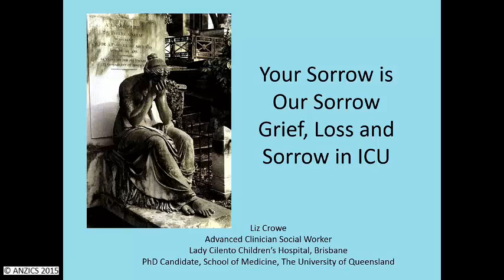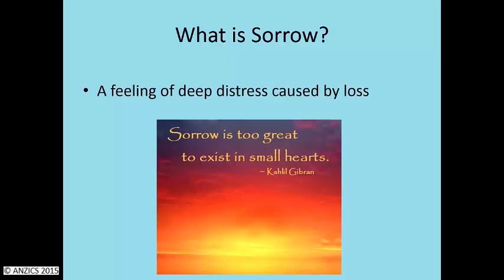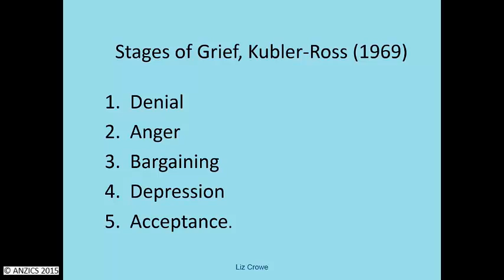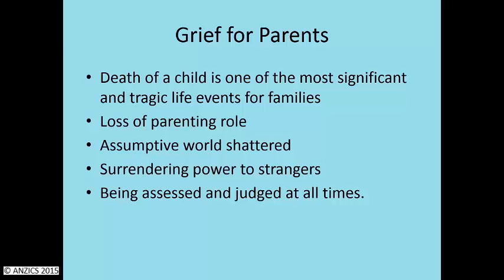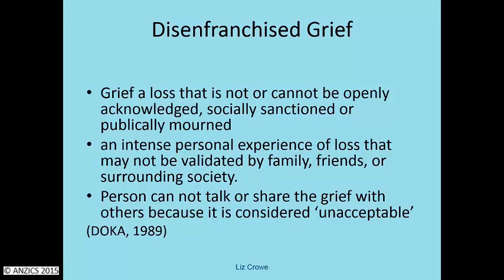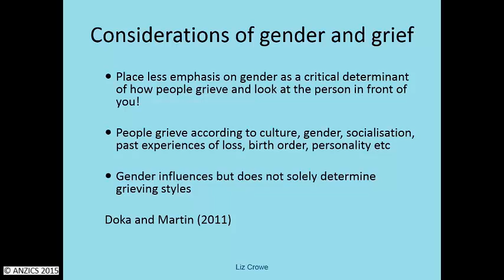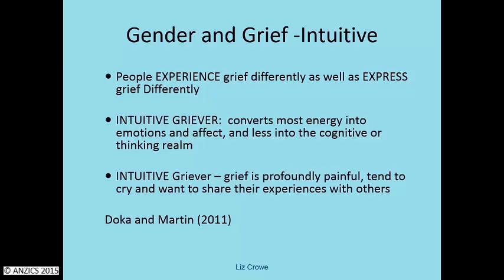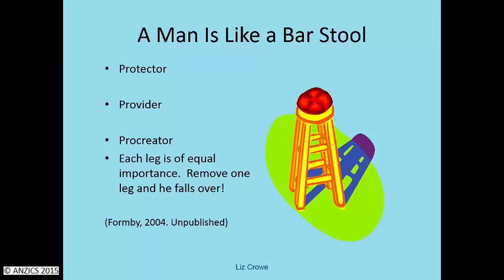Liz Crowe - Your Sorrow is Our Sorrow: Shared Grief in the PICU